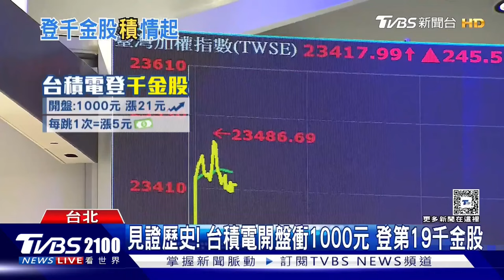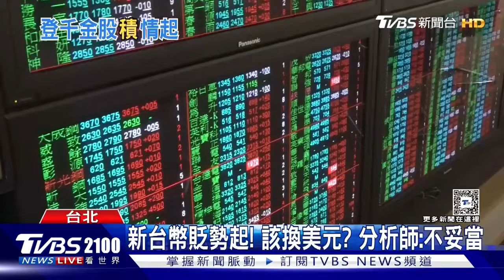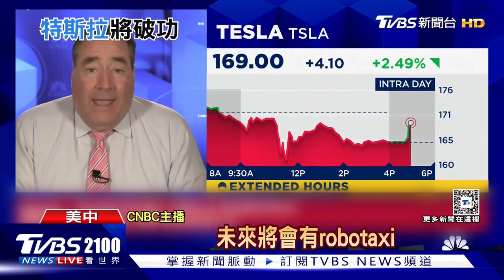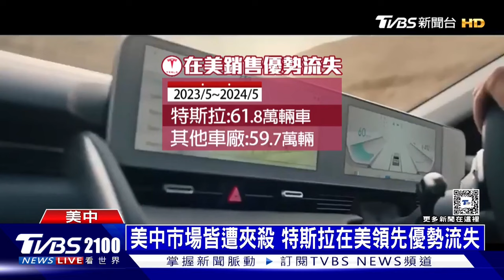美媒曝光「暗黑供應鏈」 輝達晶片被登陸 歐盟抗中國電車 反補貼關稅啟動｜TVBS聊國際PODCAST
美國限制對中國出口先進晶片，華爾街日報曝光「暗黑供應鏈」，會透過包括請留學生夾帶回國，將輝達先進製程AI晶片走私到中國大陸。歐盟委員會宣布對中國大陸電動車加徵臨時關稅，從7月5日起實施，稅率最高達到37.6%，為期4個月。主播彭志宇帶您一起來看看。